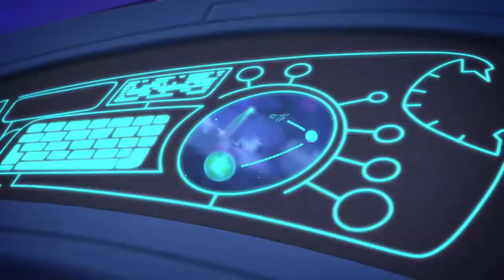Moon Missions | PJ Masks Official